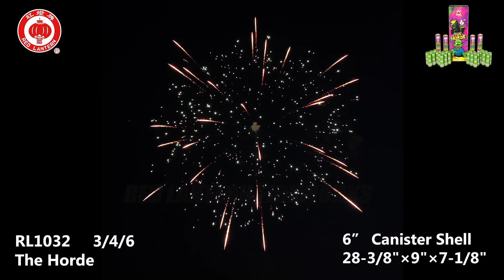RL1032 The Horde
Can you survive The Horde? 6" shells with mine effects and massive breaks!